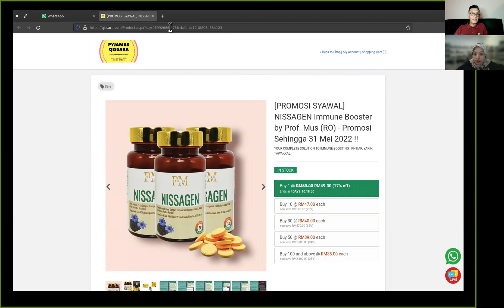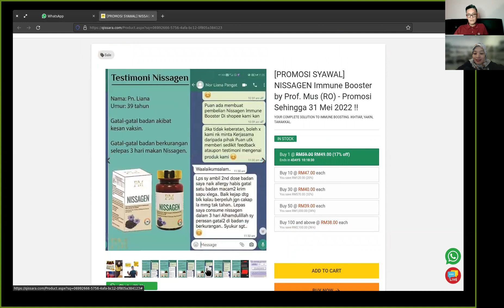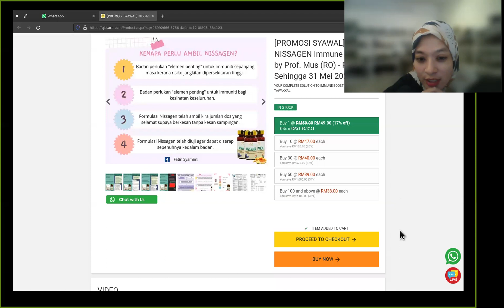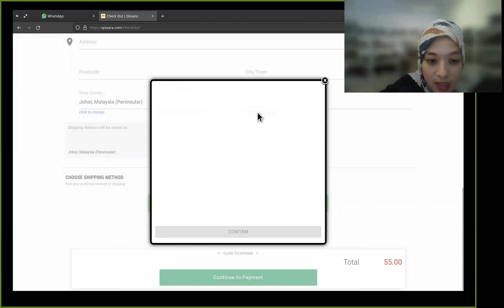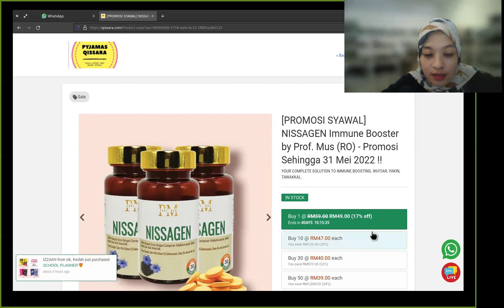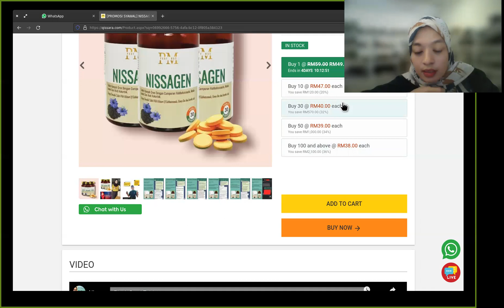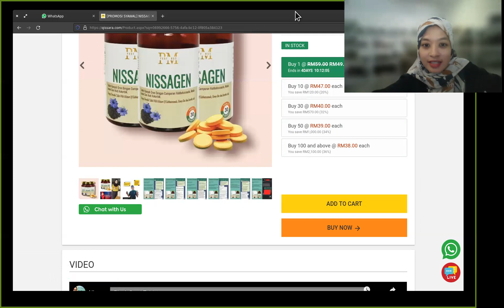Cara Memesan Nissagen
Apek tawarkan harga biasa sehingga harga borong untuk galakkan pengedaran makanan kesihatan terbaik dari Prof Mustafa Ali Mohd. Link untuk memasukinya ialah